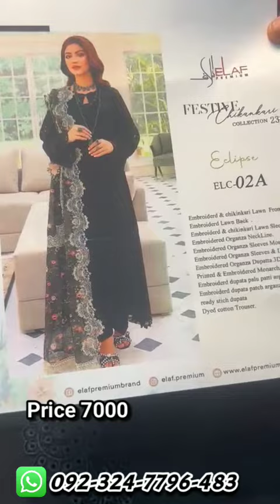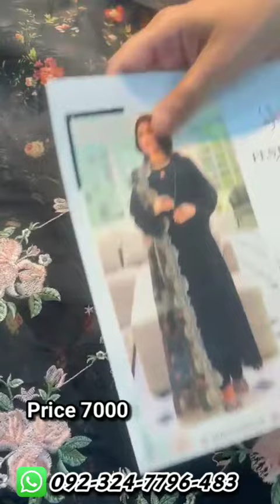Elaf Luxury Chikankari Lawn'23 King 👑 Copy